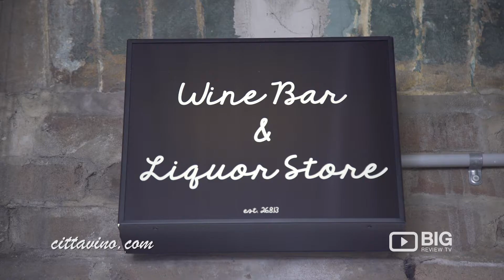Cittavino, a Wine Store and Wine Bar in Sydney offering Wine, Beer, and Liquor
Cittavino is both a retail wine shop and a wine bar. Stocked with a range of wines, beer and liquor you won't find anywhere else, as we import most ourselves. Regions of Spain, Italy, France, normally on offer with a taste from America and South Africa, along with some of Australia's best small producers.

Everything in the store is purposely selected & directly imported, come in, try by the glass or bottle & take home for that special occasion.

Cittavino
55 Enmore Rd, Newtown NSW Australia 2042